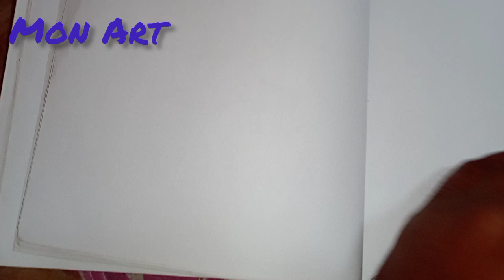easy draw for Pikachu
easy draw for Pikachu#viral